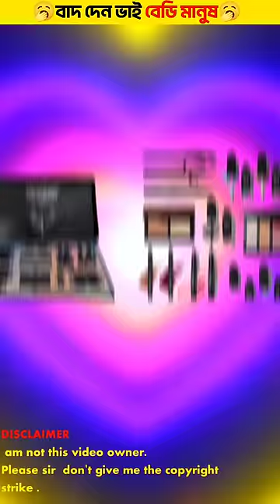respect the makeup Queen~বিয়ে বাড়ি~mini woodworking art skill / wood / hand crafts /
respect the makeup Queen~বিয়ে বাড়ি~mini woodworking art skill / wood / hand crafts / 1m

I am not this video owner.

1. This video has no negative impact on the original works (It would actually be positive for them)

2. This video is also for teaching purposes.

3. It is not transformative in nature.

4. I only used bits and pieces of videos to get the point across where necessary.

Disclaimer____